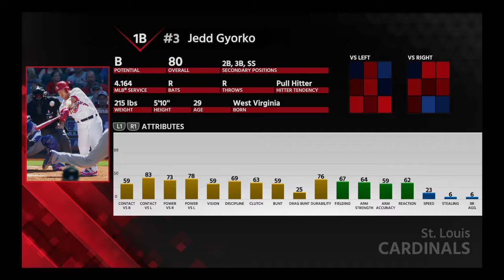MLB The Show 18 , Justin Turner , P.1